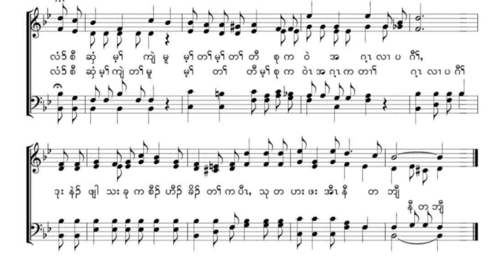ပလံာ်စီဆှံ. Our Bible. ကျွန်ုပ်တို့၏သမ္မာကျမ်းစာ🎤 Covered by Kyaw Plow (Dedicated to Bible Sunday)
Karen Christian Church Gospel Choir Song.
ပလံာ်စီဆှံ. Our Bible. ကျွန်ုပ်တို့၏သမ္မာကျမ်းစာ 🎤 Kyaw Plow (Dedicated to Bible Sunday).